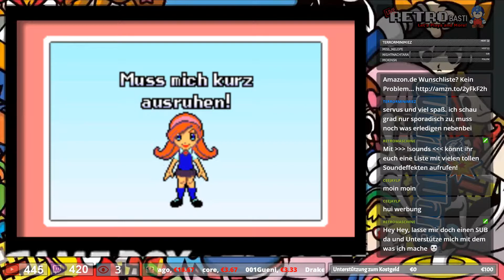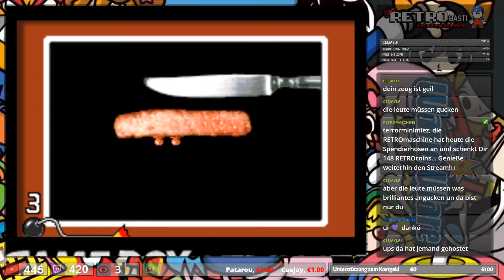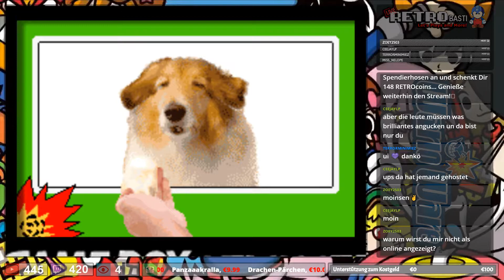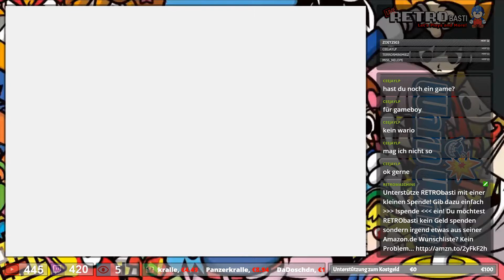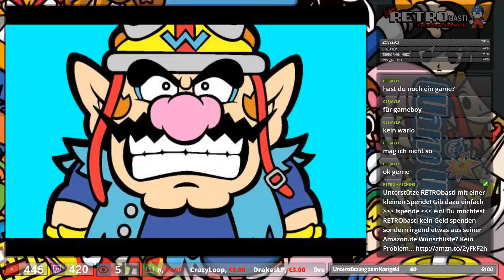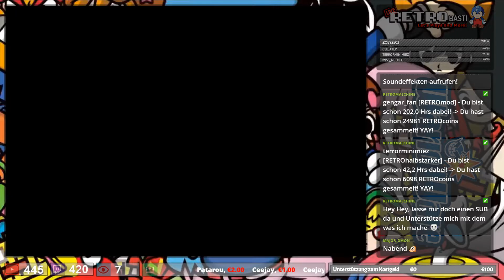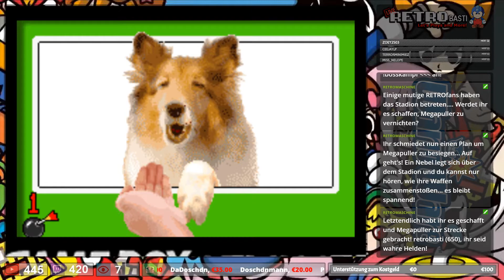Livestream ► #025 - WarioWare, Inc.: Mega Party Game$! (GameCube)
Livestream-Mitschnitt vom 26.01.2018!